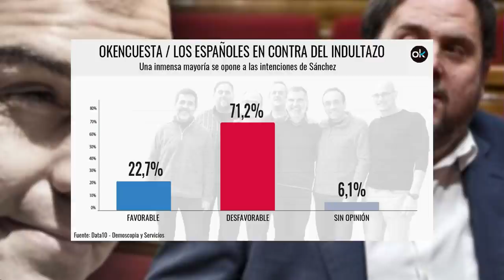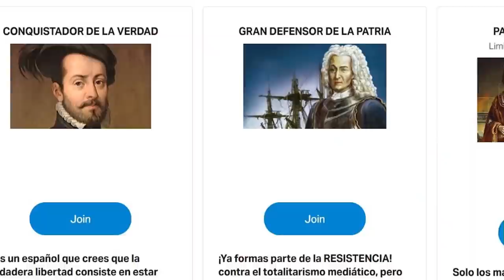¡Silencio cómplice! del PSOE-A con los indultos del ‘procés’: Díaz y Espadas callan